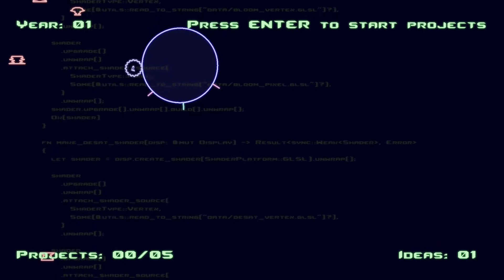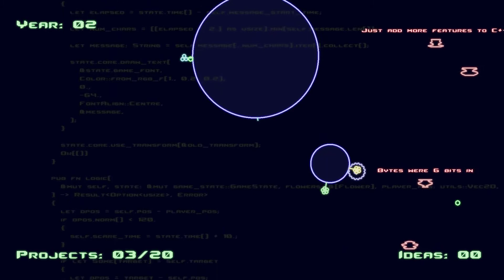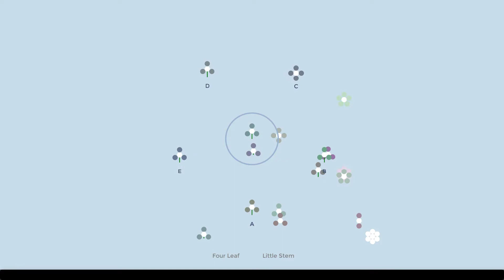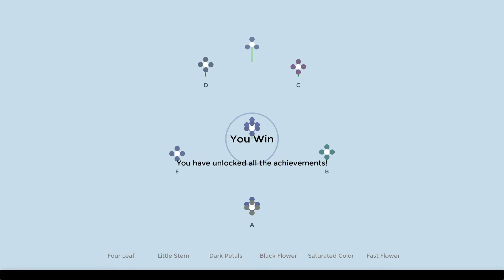TINS 2020 Medley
This is a brief demo of eight entries from the TINS 2020 game programming competition.

All entries are made within 72 hours, and had to meet a few special criteria: 1. Theme: flowers, 2. Include a text scroller 3. Use procedural content generation 4.  Make fun of old fashioned things

All were made with the Allegro game development library

Table of Contents:

00:00 - Introduction
00:05 - Flower Follies by dthompson
01:38 - FlowerFlyerTron by Bruce Perry
03:11 - Rewrite It In by Siegelord
05:14 - Botanim by Tharro
07:11 - Flower Power - Max Superdaze Amarillion
08:54 - Flowers by Allefant
10:57 - Flowers by Mark Oates
12:50 - Florami by Wasd & Push32